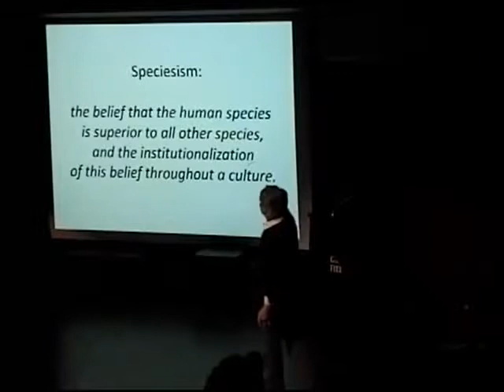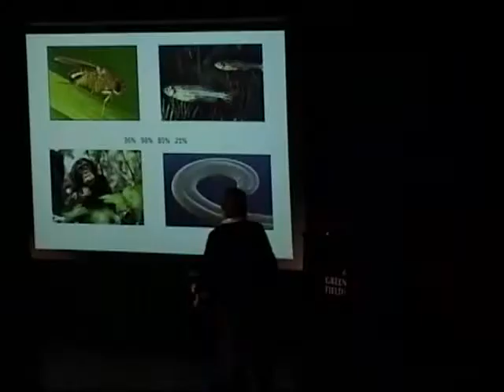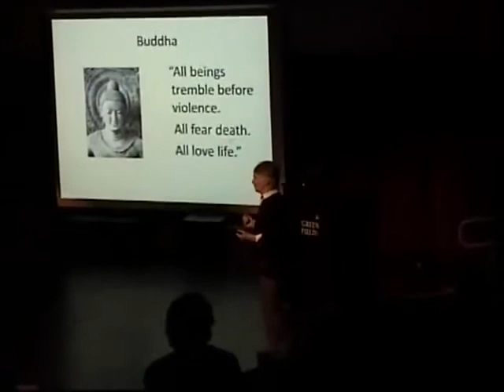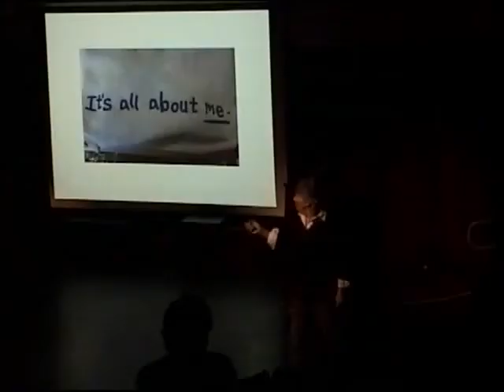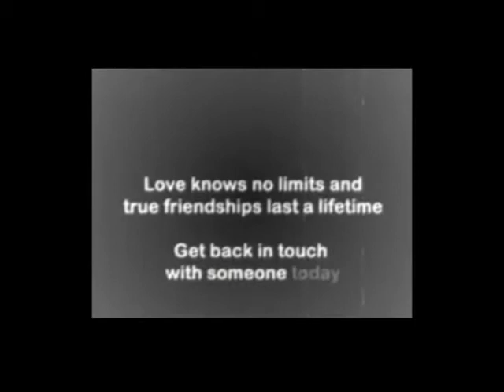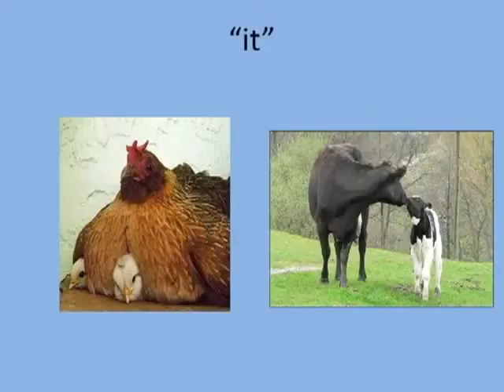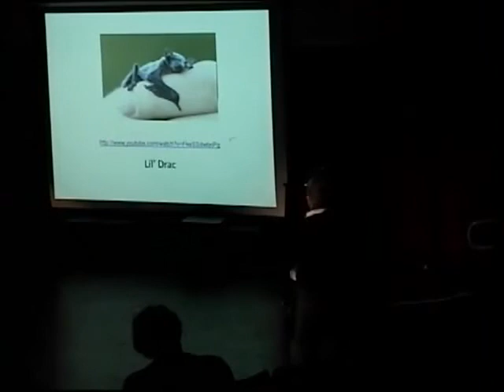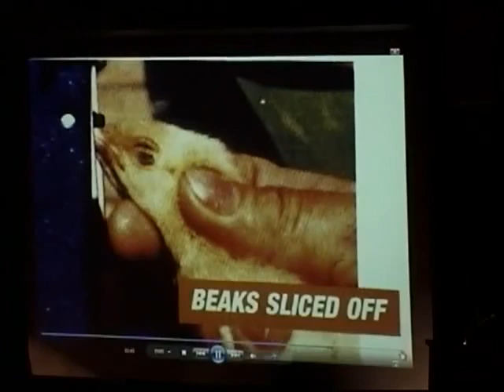Speciesism: An Introduction - Marian Kelner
I am using minutes 19 to 39 for a lesson plan that I have developed that can be found The original video by Greenfield Community College can be found